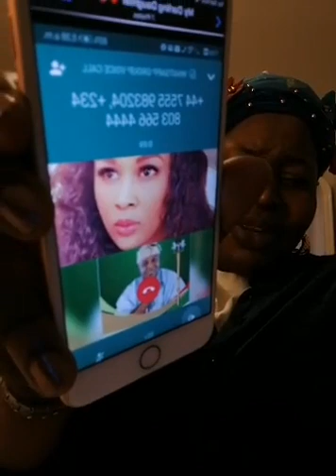Iku Baba yeye Alafin of Oyo,Onorisa and K1 why are you begin Tokunbo Aboderin Esabod The Terrorist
Iku Baba yeye Alafin of Oyo,Onorisa,, and Wasiu Ayinde why are you begin Esther Tokunbo Aboderin a k a Esabod The Terrorist😏